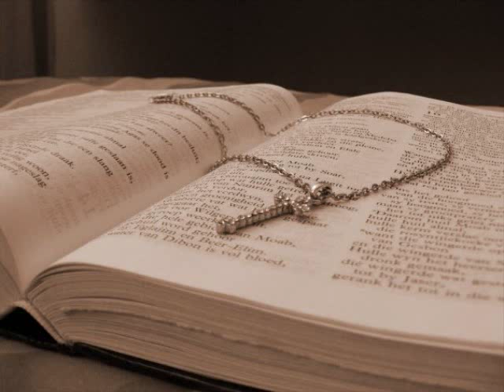Kersfeesliedjie van Prophet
Prophet is a South African (Afrikaans) gospel duo consisting of Koos van der Merwe and Theo Geyser. They sing songs asking desconstructing questions about church and society and how religious people behave. This song, Christmas Song, ponders over the impact materialism has on annual the celebration of Chris's birth.

This clip was built for and used in our 2009 Christmas Song Service, at the Dutch Reformed Church Brackenfell Wes, Cape Town South Africa.